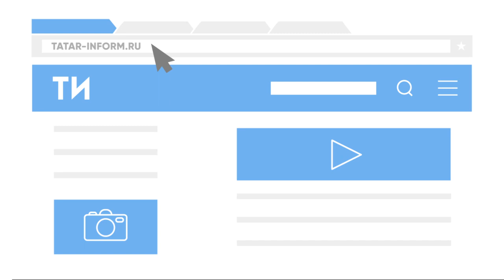На перекрестке Чуйкова и Мусина в Казани: по улице бурным потоком бежит горячая вода